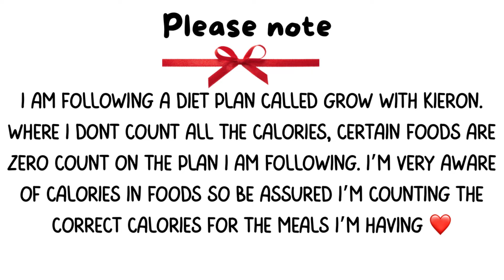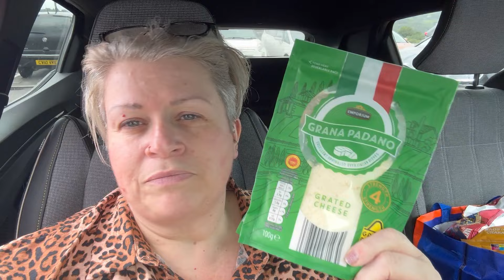Daily Vlog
So it’s Warrens birthday 🎈 today. We had planned on going out. Ended up not going 🥴🥹….saved calories not going!

Popped to Farmfoods & Aldi haul included.